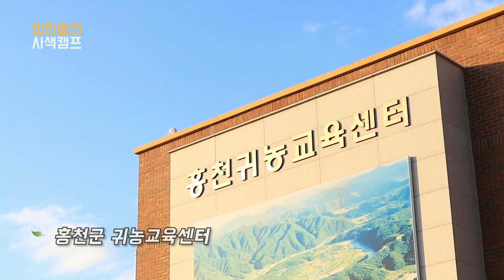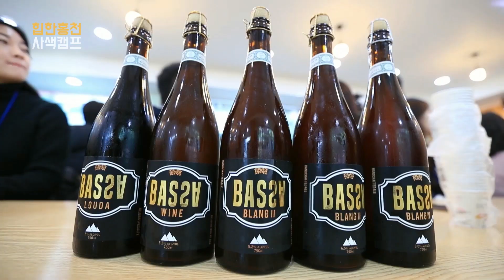[생각보다 힙한 농촌 일자리] 즐기면서~ 쉬면서~ '홍천 사색캠프'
농업·농촌에는 다양한 일자리가 여러분을 기다리고 있답니다!
고리타분한게 아닌 ! 즐기면서 쉬면서 그런것들~

HOT하고 HIP한 홍천 사색캠프,
여러분이 생각하는 농업·농촌의 일자리는 무엇입니까?

다양한 농업·농촌의 일자리를 알아보세요!
feat. 드론 방제단, 치유농업, 스마트팜 견학, 전통주 제조체험
농촌 생활과 농창업 등 일자리에 대한 이야기까지~